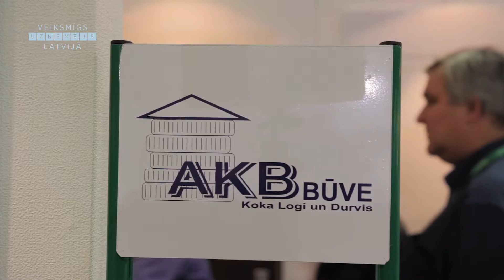SIA "AKB BŪVE"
Spilves 6, Rīga, tālr. 67465137; 67465138; 29256847, akbbuve.lv